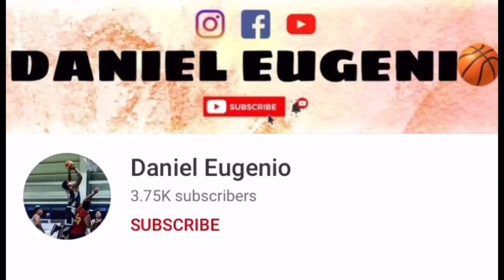NAGKA GULO NA! DATING AMO NG DAWIS NAGKA PERSONALAN! AMBO NAG HAMUN BAKIT KAYA? |Daniel Eugenio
Kung gusto mo sumali sa 3x3 Basketball mag text lang dito